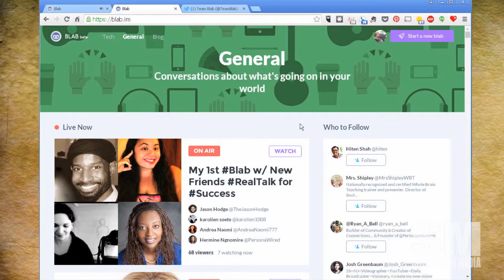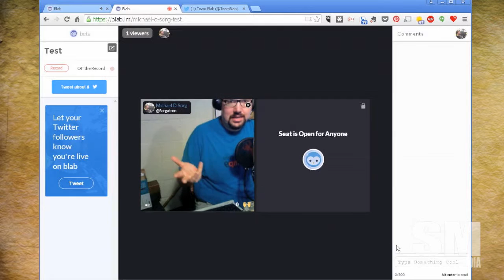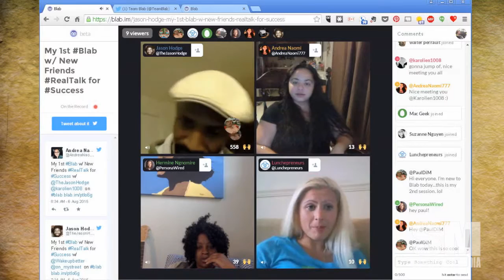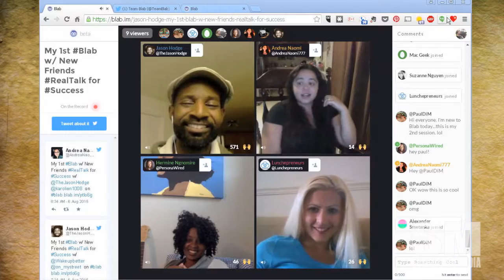Basic Sorganomics: Blab.im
Blab.im is a new video chat/broadcast platform.   Could this replace Google Hangout in some instances?

blab.im